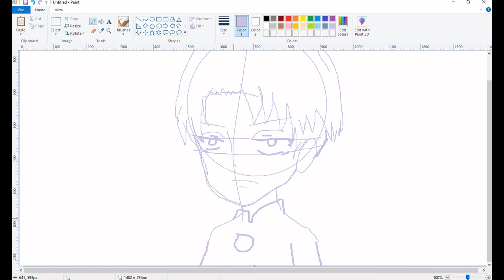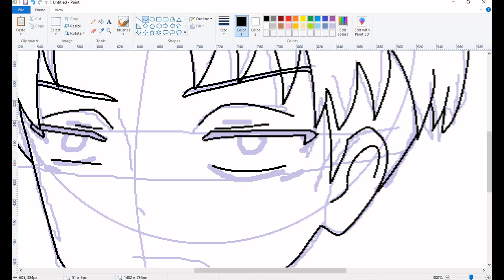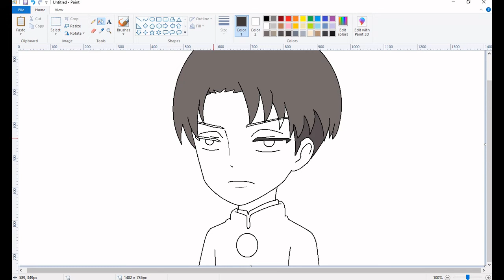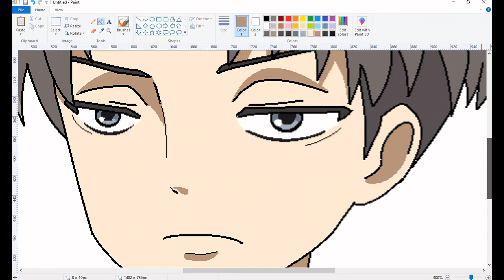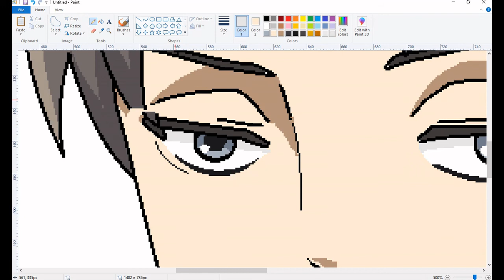How to Draw Levi Ackerman - Attack on Titan Junior High | How to Draw Anime MS Paint Tutorial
Levi Ackerman リヴァイ・アッカーマン
Captain Levi リヴァイ兵長
Attack on Titan Junior High 進撃！ 巨人中学校

How to draw anime on ms paint
anime ms paint tutorial
drawing using mouse on ms paint
how to draw with mouse
how to draw using mouse
ms paint
Microsoft Paint
anime drawing easy steps
speedpaint
drawing tutorial
how to draw anime
how to draw anime guy
anime guy drawing ms paint
ms paint drawing steps
anime drawing with guidelines
how to draw anime character
digital drawing ms paint
digital art ms paint